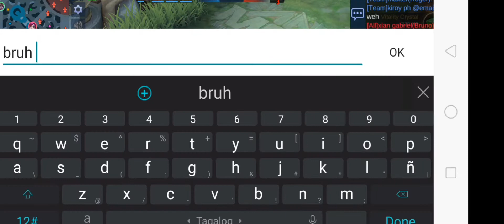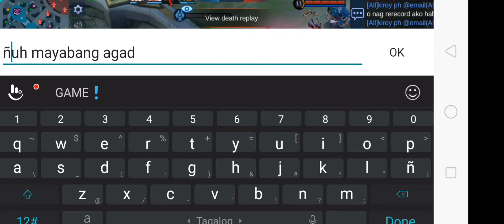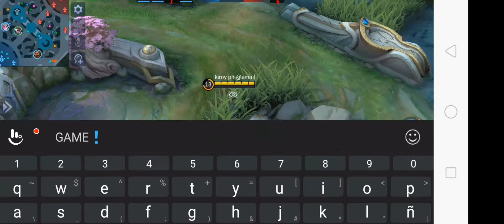ML Gameplay alucard